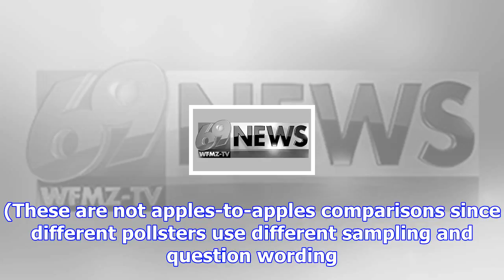Is trump's base fraying?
Support narrows across a wide range of typically friendly demographicsHe's slid among white evangeli...